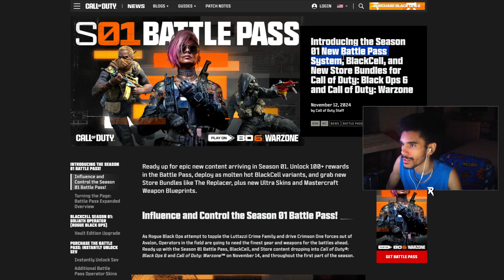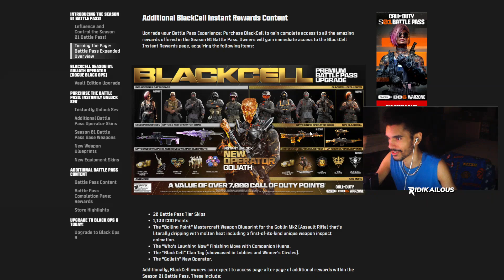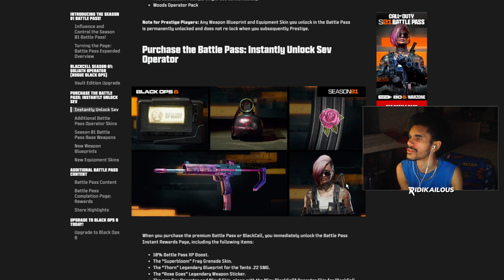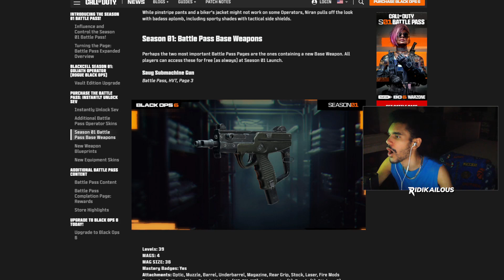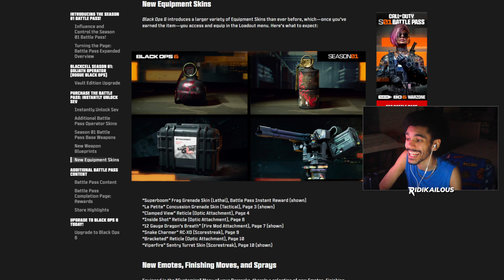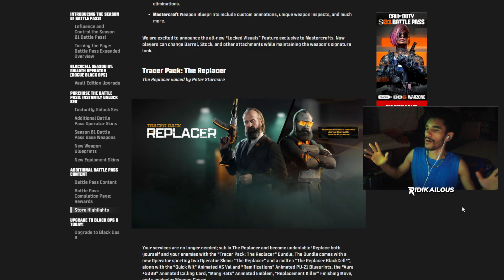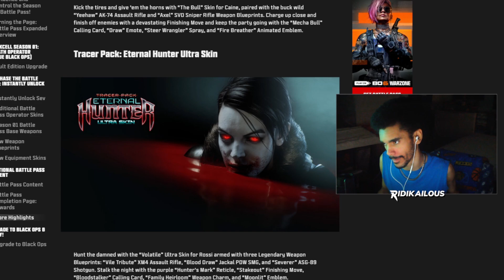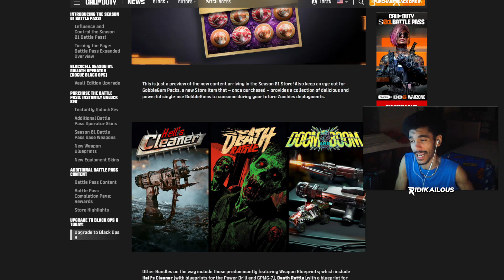BLACK OPS 6 SEASON 1 BATTLEPASS IS AMAZING!!! 😱😱😱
Welcome to the most RIDIKALOUS channel on YouTube! Almost daily streams, videos and shorts of anything from the most random games to making tier lists of the best food to bring to a tropical island if your pet monkey was sick with bronchitis.